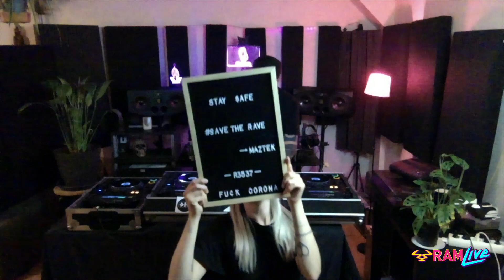RAMLive House Party - 09/05/20 - 11pm - 12am - Maztek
Stay Safe, Rave at Home.

12 -1 Mel C
1 - 2 Submorphics
2-3 Karistocat
3-4 North Base
4-5 Promo Zo
5-6 Toronto Is Broken
6-7 Reid Speed
7-8 Raiser
8-9 Meraki
9-10 Hatcha
10-11 Charlie Tee
11-12 Maztek